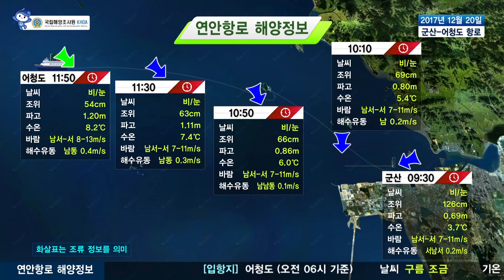[군산 어청도 항로정보] 12월 20일/ 해양예보 On바다